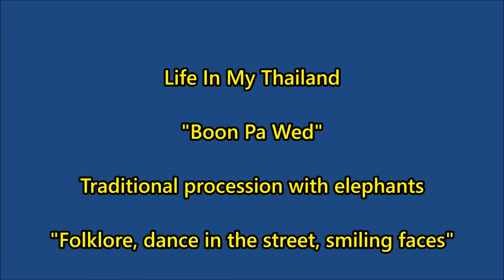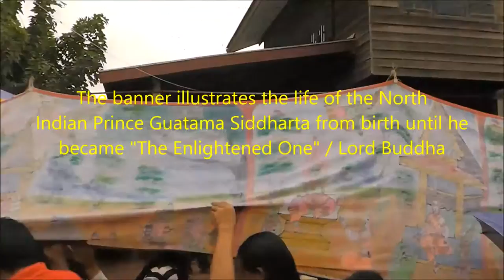Life In My Thailand, Boon Pa Wed with elephants in Nathorn village, Isaan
Traditional ceremoni and procession through village with Morlam dance and elephants for celebrate the life of the Lord Buddha from his life as Indian Prince to Enlightment